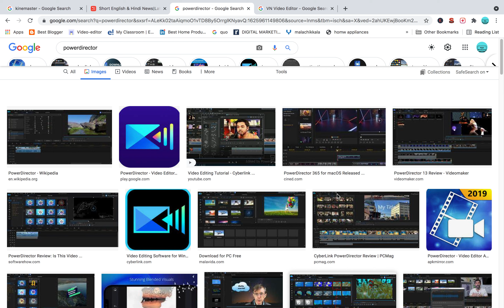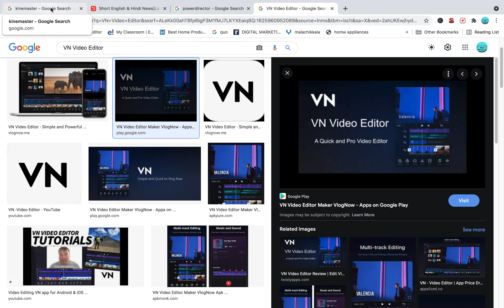Video Editing Application For Mobile | Best Video Editing Mobile Application Free Tamil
MY YOUTUBE Equipments:

My Laptop For Record Screen
Green Screen

Creative Edgee